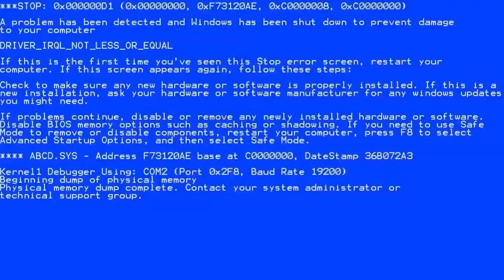FUNNY PAVLOV VR SHOOTER MOMMENTS ON OCULUS QUEST | TEAM PHOTOSYNTHESIS FIRST TEAM MEETING!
Playing PAVLOV VR Shooter For Oculus Quest, Funny Moments